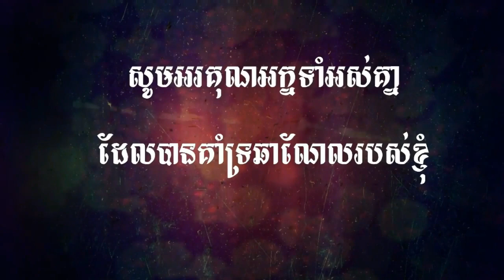Soul Land Gaming TangSan , ​ទឹកដីថាមពលវិញ្ញាណ , (DouLuo DaLu)《斗罗大陆》, Episode 02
Soul Land Gaming TangSan , ​ទឹកដីថាមពលវិញ្ញាណ , (DouLuo DaLu)《斗罗大陆》, Episode 01
►Credits :

 ►PC Build :

Ram                : 6GB

  ►VideoGame